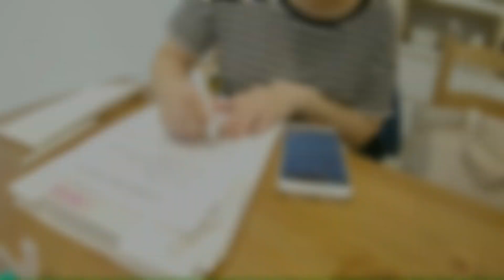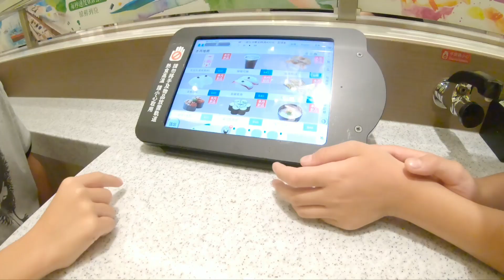Kaori vlog #26 家庭主婦的日常.炸雞技巧.自製冰棒.